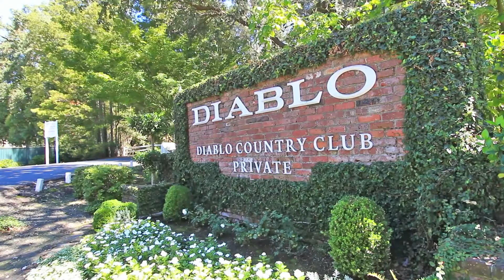2381 Alameda Diablo - Diablo Valley Real Estate - Drone Video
Diablo Valley Real Estate. 2381 Alameda Diablo, a beautiful contemporary home set against the foothills surrounding Mt. Diablo in Diablo California. A prime piece of real estate filmed by Aerial Photo Media on a natural, park like setting.